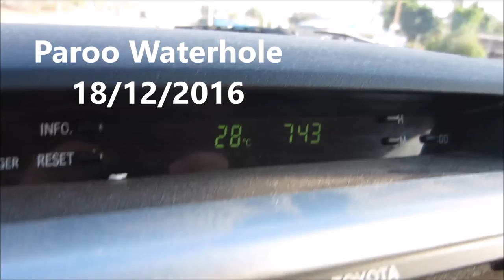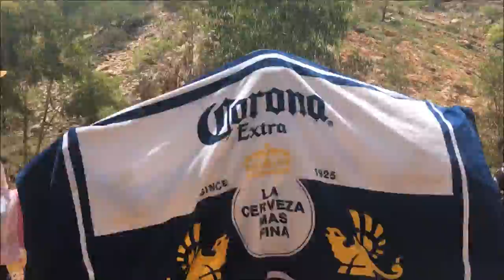18122016 - Paroo Waterhole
Day trip to Paroo Waterhole
NW QLD